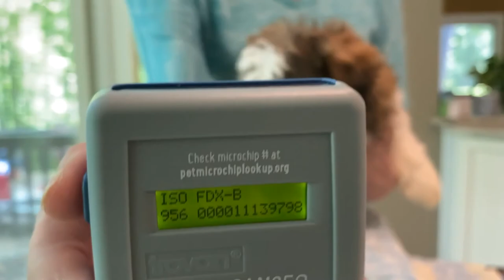8-9 Week Old Shih Tzu Puppy Development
This is the final video in a series of weekly videos about the development of Shih Tzu puppies.  Week 8 - 9 covers the visit to the vet, microchipping, vaccinations, and playtime.